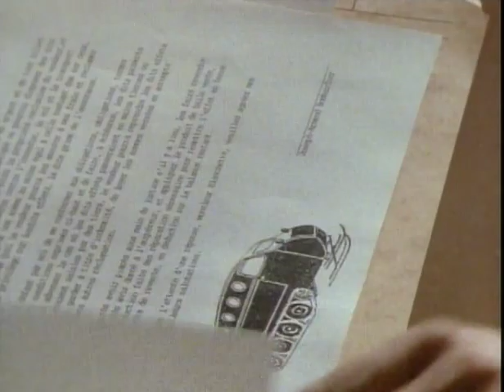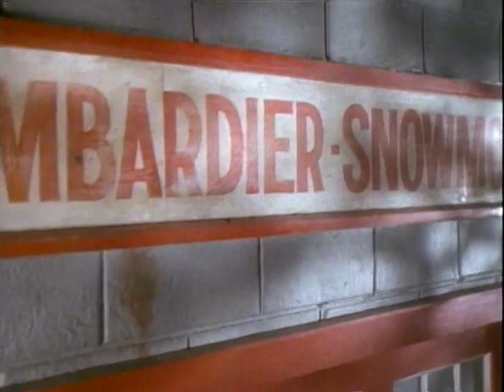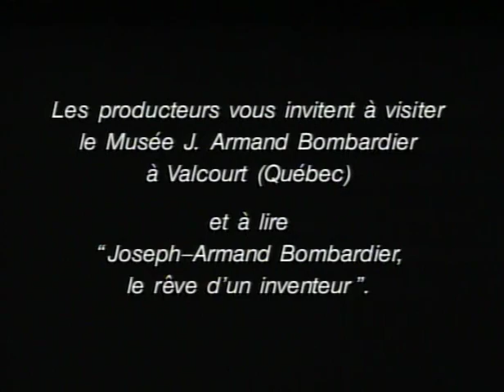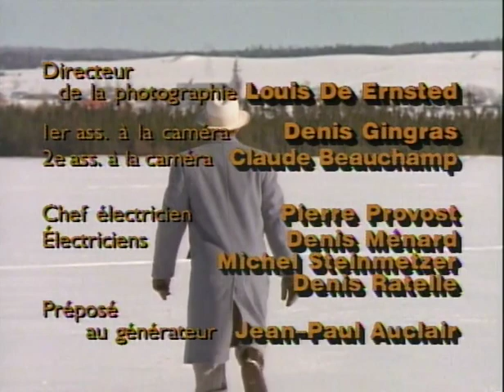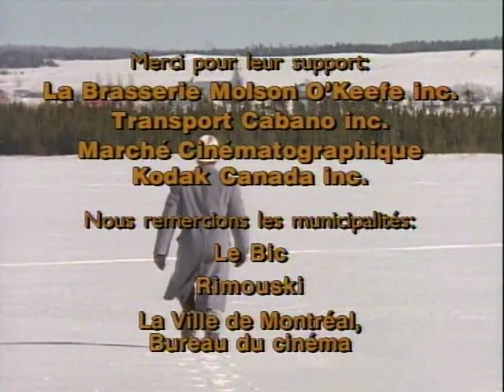Bombardier Mini Series Chapter 2 (English)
In 1925, at the age of 15, Joseph-Armand Bombardier created his first snowmobile, to everyone's amazement. Defying obstacles and denigration, he ends up founding the company which will become the basis of a huge empire. Part 2 presented in English.